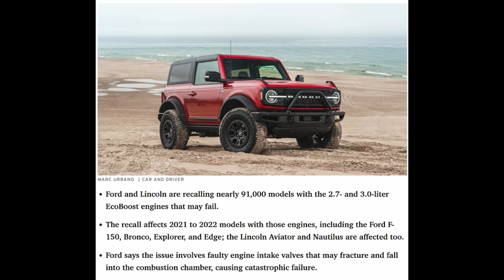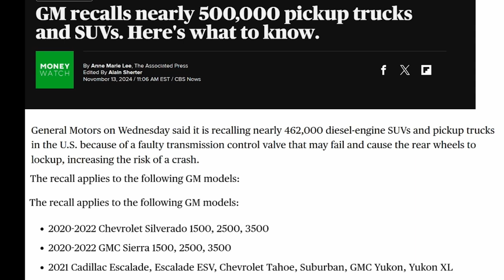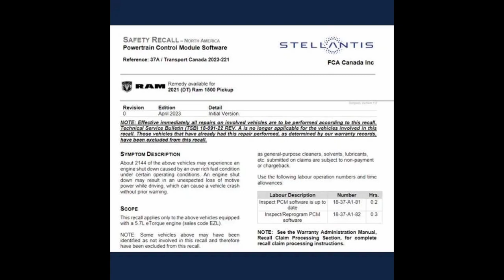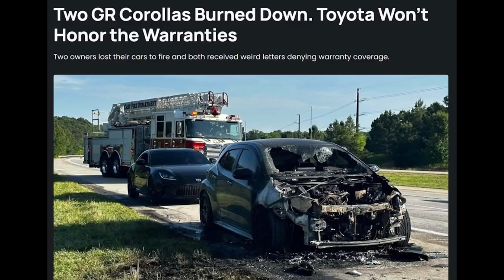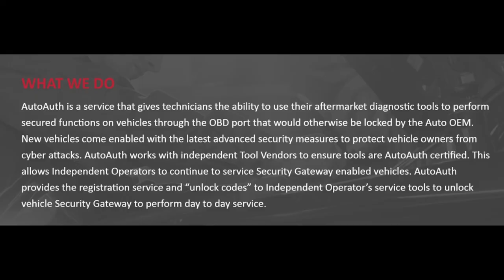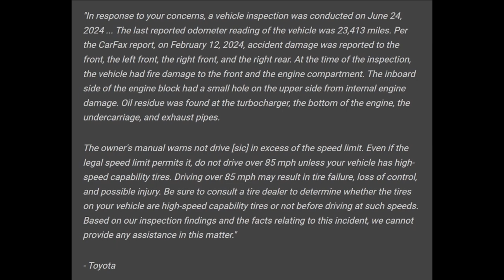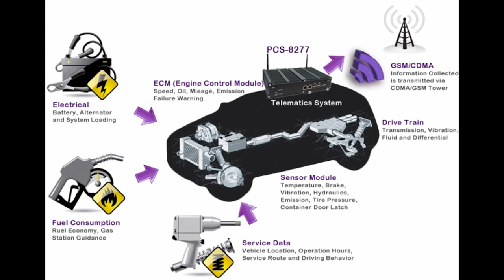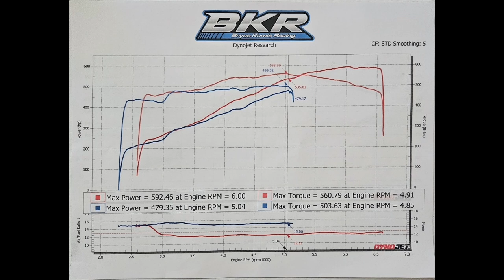Episode No. 72 Big PROBLEMS US Auto makers!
We talk about several topics including bringing back old styles to new cars. The problems plaguing US auto makers. Is your Car spying on you?

When members reachout to us, we will send you a care package!

Here are a few words to help people find us.